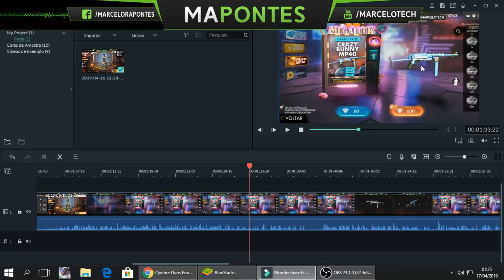PEGUEI A SKIN DA CABEÇA DE COELHO E A NOVA SKIN DA MP40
Fui.